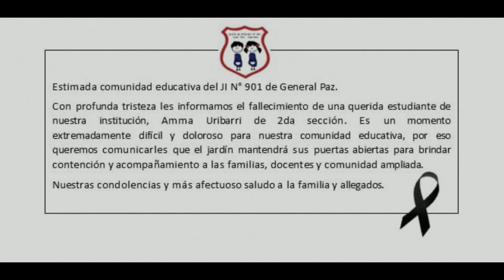TRAGEDIA EN RANCHOS, PROVINCIA DE BUENOS AIRES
UN PAPÁ LLEVABA A SU HIJA AL JARDÍN DE INFANTES EN BICICLETA, SE DESPRENDIÓ LA SILLITA, CAYÓ AL SUELO Y MURIÓ ATROPELLADA